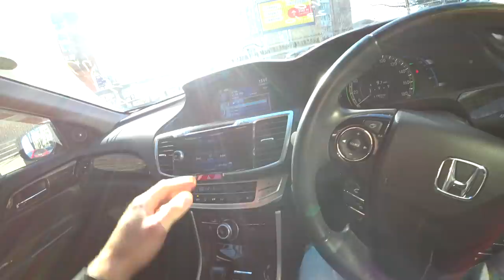Гоняю на HONDA ACCORD CR6 ГИБРИД🚘расход.подвеска.управляемость.эргономика.ЦЕНЫ!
В этом выпуске:
💥 Тест-драйв Honda Accord гибрид
💥 Какой расход топлива у Honda Accord гибрид
💥 Эко-режим в Honda Accord CR6
💥 Цены на Honda Accord гибрид

Считаете ли вы, что Аккорд - реальный конкурент Crown? Напишите в комментариях свое мнение об этом седане из Японии!